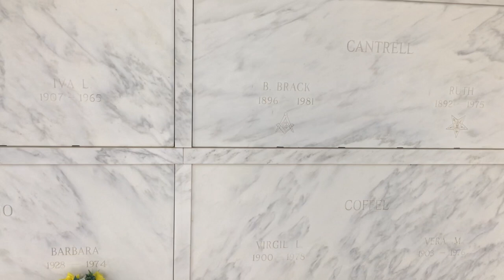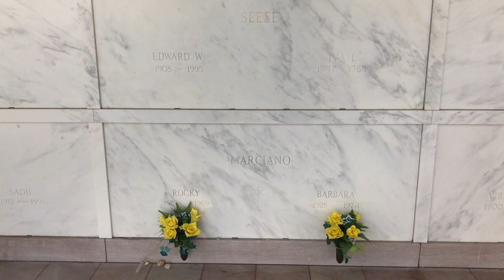Rocky Marciano's Grave: Forrest Lawn Cemetery | Ft Lauderdale Florida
The Grave of Boxing Legend Rocky Marciano

The grave of the greatest heavyweight boxer that ever lived. Professional Boxer Rocky Marciano. He held the title of Heavyweight Champion of the World from 1952 to 1956. One of History's greatest fighters, he was born in Brockton, Massachusetts in 1923 and won the Golden Gloves title as an amateur. Marciano fought low and out of a crouch, and although he was much shorter than his opponents he had a fervent desire and a devastating right hand. He turned pro in 1947 and progressed steadily through the ranks defeating the likes of Roland Lastarza, Don Mogard, Ted Lowry and Joe Louis. In 1952 he challenged Jersey Joe Walcott for the Heavyweight Championship. The slick veteran Walcott knocked down Marciano in the first round and gave him a sustained beating for 12 rounds. In the 13th round, Marciano closed in on Walcott and uncorked a devastating right hand which put Walcott down for the count. As Champion he fought Don Cockell, a rematch with Lastarza, and Archie Moore. In an epic battle with Ezzard Charles, Marcianos nose was horribly split and was given 'one more round' by the referee to close matters. Marciano showing true grit did just that knocking out Charles in the 9th round. Marciano then retired in 1956 with a record of 49-0 with 43 KO's. He is the only Heavyweight Champion in history to retire undefeated. In 1969, Marciano boarded a single engine Cessna in Chicago for a flight to Des Moines, Iowa. Marciano wanted to get back to Fort Lauderdale to celebrate his 46th birthday. Shortly before landing, the plane crashed into a cornfield in Newton, Iowa. Marciano, his friend Frank Farrell, and the pilot Glenn Belz were all killed instantly. In 1990, 21 years after his death, Marciano was inducted into the International Boxing Hall of Fame.
florida
famous graves
travel
travel channel
florida travel
ft lauderdale
cemetery
ghost hunting
news
Greatest boxer
The Italian stallion
Lamont at large
Scott on take
The daily woo
The carpetbagger
Life with Micah
Tampa jay
Jordan the lion